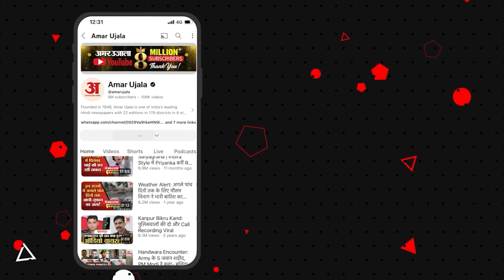SC On Bulldozer: SC के फैसले पर ये क्या बोल गए Maulana Arshad Madani? | Amar Ujala | CM Yogi | UP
मौलाना अरशद मदनी ने बुलडोजर एक्शन पर सुप्रीम कोर्ट के फैसले के बाद प्रतिक्रिया दी है. उन्होंने कहा कि हम तो ये समझते हैं कि किसी शख्स की पूरी जिंदगी की कमाई उसके घर को गिरा देना ये कानून के खिलाफ है. जो कुछ किया जा रहा है वह गरीबों की पूरी जिन्दगी की कमाई खत्म कर देने की कोशिश है